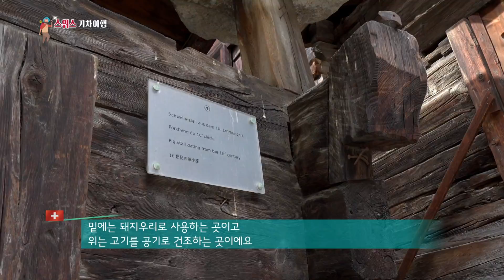【K】Switzerland Travel-Zermatt[스위스 여행-체르마트]전통 목조 건물/Wooden building/Tradition/Matterhorn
[한국어 정보]
나는 이번 여행의 마지막 행선지, 체르마트행 기차에 올랐다. 산기슭에 위치한 이 마을도 해발 1600미터에 이른다. 마테호른의 마을 체르마트는 늘 관광객들로 북적인다. 예전부터 많은 산악인들이 마테호른에 오르기 위해 체르마트를 찾았다고 한다. 이곳은 이색적인 목조건물들이 많이 모여있다 16~17세기에 지어진 이 지역 특유의 집들이다. 이 집들을 자세히 살펴보면 주춧돌이라고 하기엔 조금 얇은 돌들이 기둥 사이를 받치고 있다. 아무리 봐도 주춧돌은 아닌 거 같고 그 쓰임새가 궁금했다. “위에는 코른이라고 부르는데 고기를 건조하는 곳이에요. 중간에 돌을 왜 끼워 놓았는지 아세요? 쥐 때문이에요. 쥐들이 올라오는 것을 방지하기 위해서죠. 밑에는 돼지우리로 사용하는 곳이고 위는 고기를 공기로 건조시키는 곳이에요.” 쥐들과의 전쟁에서 승리했을 예전 이곳 사람들의 반짝이는 지혜다.

I was on the train to Zermatt, the last destination of the trip. This village, located at the foot of the mountain, reaches 1,600 meters above sea level. Zermatt, the town of Matterhorn, is always crowded with tourists. Many climbers from the past have found Zermatt to climb Matterhorn. It is home to a number of unique wooden buildings built in the 16th and 17th centuries. If you look closely at these houses, the thin stones support the columns between the pillars. No matter what I look at, I do not think it is the foundation stone, and I wondered about its use. ""It is called Korn on the top and it is a place to dry meat. Do you know why you put a stone in the middle? It's a rat. To prevent mice from coming up. Below is the place where we use pigs, and the stomach is where we dry the meat with air. ""It is the glittering wisdom of the people who used to win the war against the rats.

[Switzerland: Google Translator]
Ich war im Zug nach Zermatt, dem letzten Ziel der Reise. Dieses Dorf liegt am Fuße des Berges und erreicht 1.600 Meter über dem Meeresspiegel. Zermatt, die Stadt am Matterhorn, ist immer voller Touristen. Viele Bergsteiger aus der Vergangenheit haben in Zermatt das Matterhorn bestiegen. Es beherbergt eine Reihe einzigartiger Holzgebäude aus dem 16. und 17. Jahrhundert. Bei genauem Hinsehen stützen die dünnen Steine ​​die Säulen zwischen den Säulen. Egal was ich betrachte, ich glaube nicht, dass es der Grundstein ist, und ich habe mich über seine Verwendung gewundert. ""Es heißt oben Korn und ist ein Ort zum Trocknen von Fleisch. Weißt du warum du einen Stein in die Mitte legst? Es ist eine Ratte. Um zu verhindern, dass Mäuse auftauchen. Unten ist der Ort, an dem wir Schweine benutzen, und im Magen trocknen wir das Fleisch mit Luft. ""Es ist die schillernde Weisheit der Menschen, die den Krieg gegen die Ratten gewonnen haben.

[Information]
■클립명: 유럽097-스위스08-17 체르마트 마을 전통 목조 건물
■여행, 촬영, 편집, 원고: 강욱 PD (travel, filming, editing, writing: KBS TV Producer)

[Keywords]
마을,village,camel, dune, sand, ATV,건물,architecture,유럽Europe스위스SwitzerlandSchweiz,Svizzera,Suisse,Svizra 강욱20195월발레주ValaisMay걸어서 세계속으로